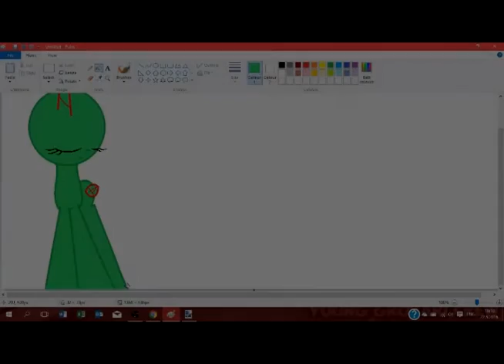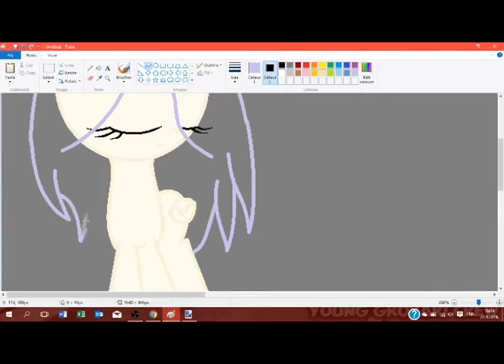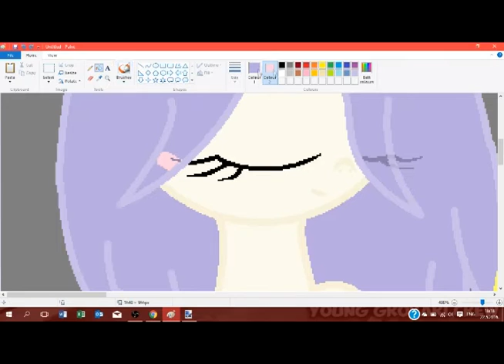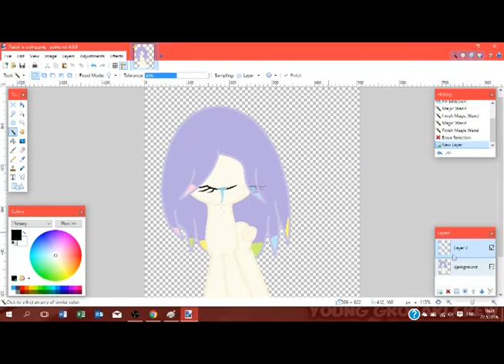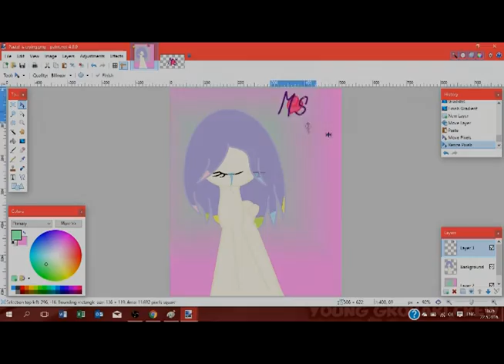Pastel is crying :SpeedPaint: |Mlp-Senpai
HI GUYS!!!
This is a quick video because im going
to school tomorow and i won't upload.

Base:mine
Songs:LittleMIX-Hair

By:Mlp-Senpai